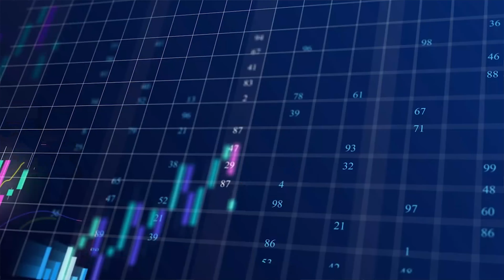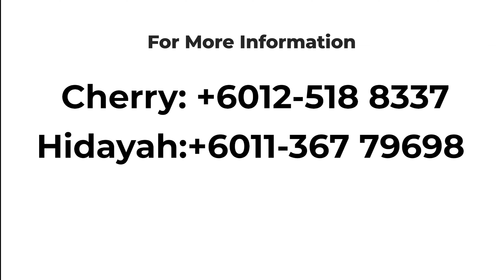Dr. Shamsul - Learn Proper Way How To Trading in 3 Days Course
DO YOU KNOW HOW TO PICK WINNING STOCKS IN THE CURRENT VOLATILE KLSE MARKET?

Let us show you how!! Whether you are a NEWBIE or a PRO, come and learn from us the Secrets of making money from our market.

… and more HANDS-ONS SUPPORT to ensure your trading success

✅ LIVE TRADE with Fred Tam & his team with our WINNING TAD system
✅ 4 months of access to Daily Newsletter + TAD System + SI Station
✅ 2 weeks of access to recorded Zoom lectures
✅ Exclusive Telegram Group Support.